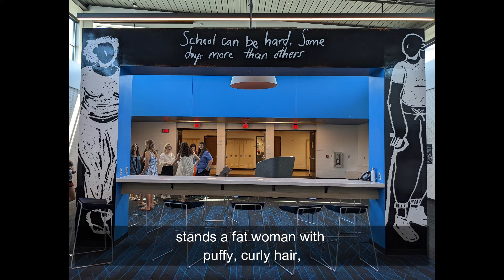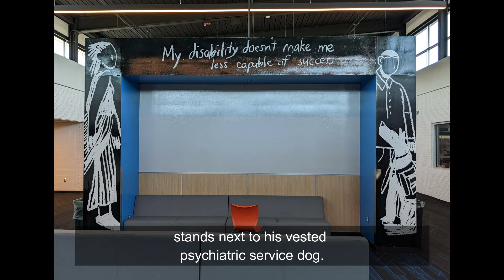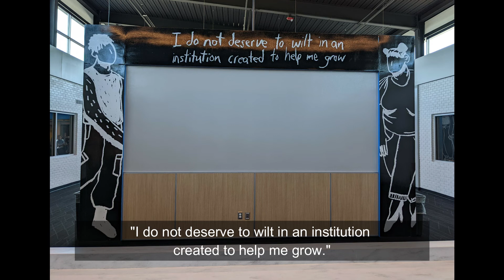MDFP: Student Stories of Mental Health-Forest Hills Northern Audio Tour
The My Dearest Friends Project: Student Stories of Mental Health archives, illustrates, and amplifies first-hand accounts of mental health and disability from students around the globe. The My Dearest Friends Project recognizes the intersectional nature of oppression and injustice, actively working to highlight stories of disability told from the perspective of BIPOC individuals, LGBTQIA+ community members, and other marginalized groups.

Disability can be apparent or invisible, present since birth or acquired later in life. By highlighting real student stories we initiate crucial conversations about mental health, school accommodations, and disability pride. These first-hand narratives serve as an example to school administrators and community members as we work together to learn the best ways to support the needs of students with disabilities and mental health issues. The My Dearest Friends Project lets students know that they are not alone and seeking help for mental health is an act of bravery.

This is the audio tour for the exhibition at Forest Hills Norther High School on display from May 6-June 6, 2022.